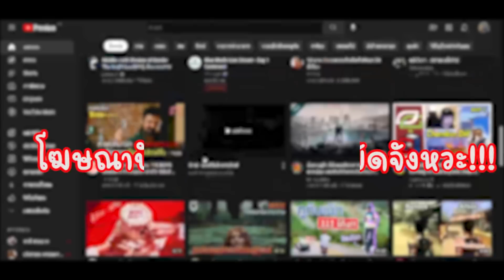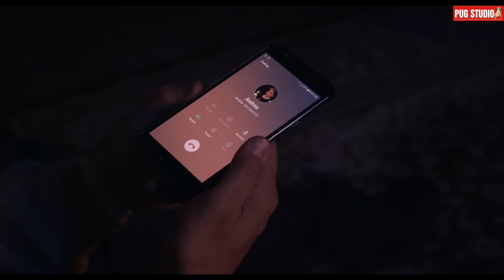เมื่อเจ้าของโรงแรมคนนี้ ต้องรับมือกับ "นักฆ่า - มาเฟีย" ที่โคตรอันตราย!! l Kill Chain (2019)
Kill Chain (2019) l เรื่องราวของเจ้าของโรงแรม (นิโคลัส เคจ) ต้องเผชิญกับ ความวุ่นวายต่าง ๆ ที่เขาไม่ต้องการภายในโรงแรมของเขา ทั้งชายแก่ผู้เป็นมือปืนรับจ้าง หญิงสาวผู้หลบหนีการตามล่า จากแก๊งมาเฟีย และสองนักฆ่าที่กำลังออกตามล่าเจ้าของโรงแรมคนเก่า แต่พวกเขาทุกคนนั้นไม่มีทางรู้เลยว่า เจ้าของโรงแรมคนนี้ก็ไม่ใช่ชายที่มีอดีตธรรมดาเหมือนกัน

สปอยหนัง #​​​​1ในมาไม่แรง